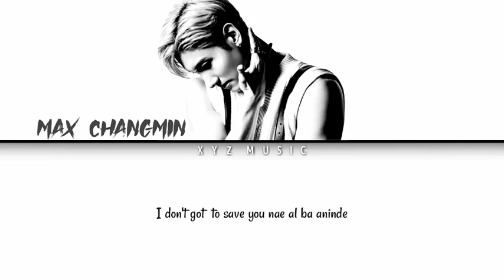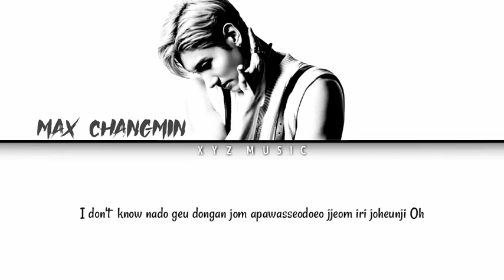Max Changmin - Me, Myself & I Lyrics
MAX_CHANGMIN Me_Myself_ I#TVXQ#ALBUM_CHOCOLATE